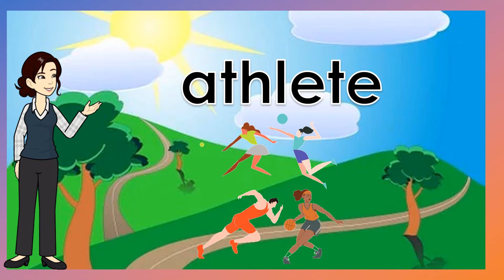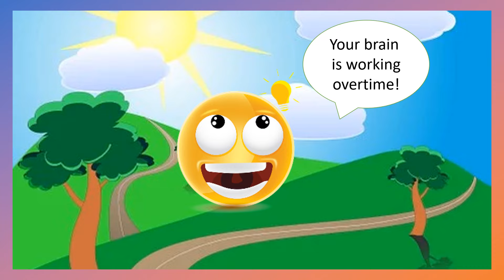LEARN JOBS and OCCUPATIONS / READING VOCABULARY for KIDS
In this video, kids will be able to learn Jobs and Occupations and improve reading vocabulary through word-picture.
See Filipino/Tagalog Version Here:  @BasaBata

Amazing Reading Program Parents Love:
Miracle Sound Puts Any Baby To Sleep.
Works Instantly!

Inside   @ReadKids
Sentences
Alphabets
Reading practice for kids
Phonics
Spelling words
Reading comprehension
Reading for grade 1
Short stories
Grammar
Science
Math
Bible verses